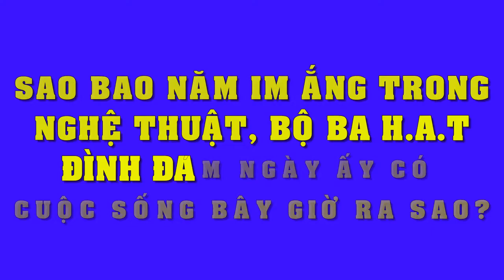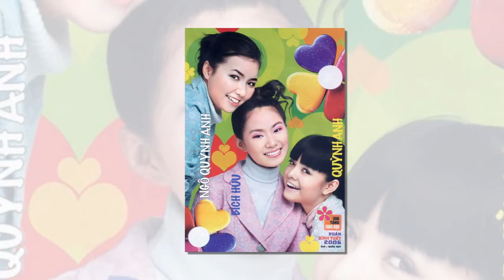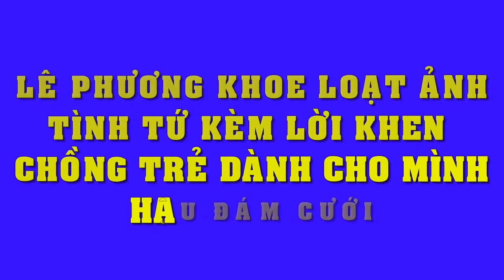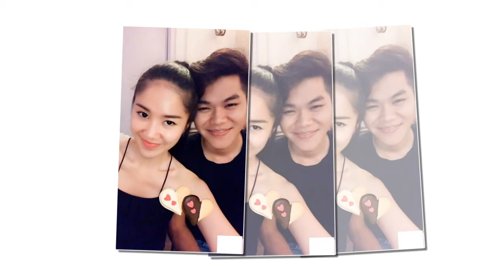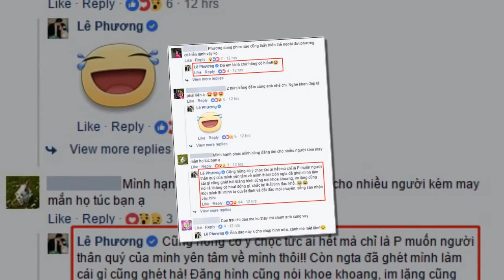Sao Việt “lột xác” kinh ngạc khi…xuống tóc - Tin Tức Sao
Sao Việt “lột xác” kinh ngạc khi…xuống tóc
Chỉ với một màn cắt tóc, những ngôi sao này dường như thay đổi diện mạo hoàn toàn, thậm chí sự nghiệp cũng phất lên như diều gặp gió.